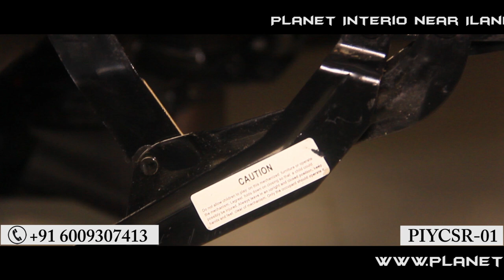Christmas Sale on Sofa Recliner at Planet Interio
Christmas ka mari leinana heavy discount oina sofa recliner Rs.22,500/- ta Planet Interio,Canchipur da sale toujari
eikhoigi product code asi sijinabiragadi amukkasu henna discount pijagani
Ngasimak lengsinbirak u

Our Product code ; PIYCSR
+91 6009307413 ( To know more offers and discounts )